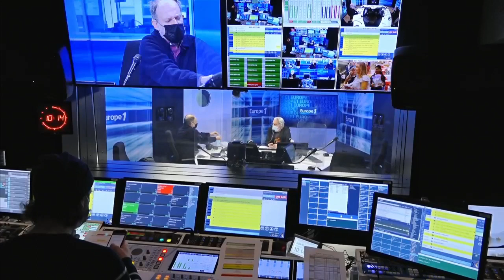Denis Podalydès, acteur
Dans la deuxième heure de son émission consacrée à la culture, Philippe Vandel reçoit chaque jour un invité.